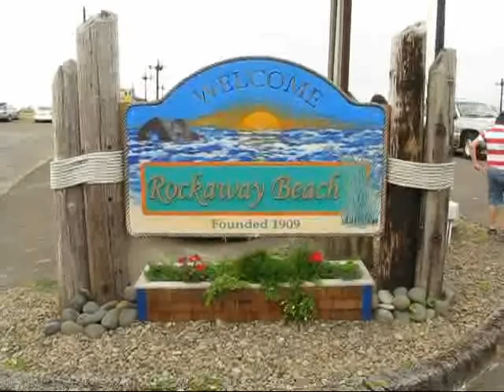Garibaldi Train Ride - Part 1 (August 9, 2008)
My Dad, his wife and I took a day trip to the Oregon Coast to ride the Steam excursion from Garibaldi to Rockaway.  The weather didn't exactly cooperate, but it could have been much worse.